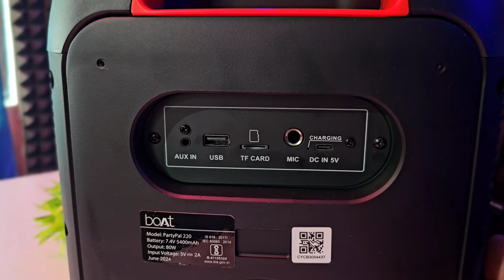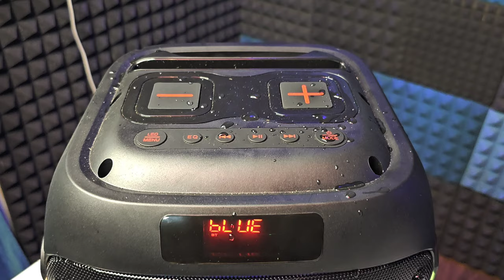Boat PartyPal 220 Party Speaker⚡️Indoor Outdoor Audio Test⚡️80w,6 Hours Battery Backup,TWS | ₹8999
Boat PartyPal 220

Boat PartyPal 185

Boat PartyPal 200/208